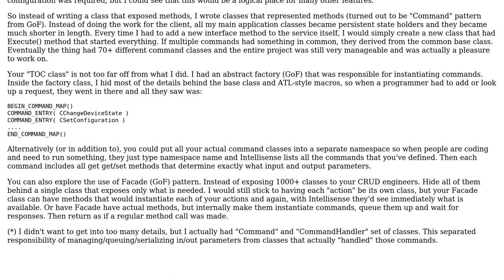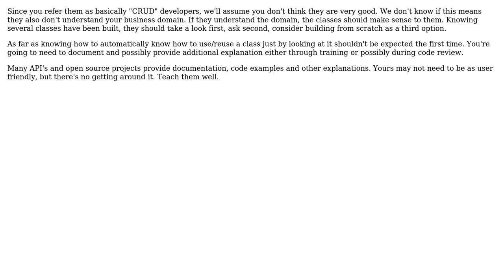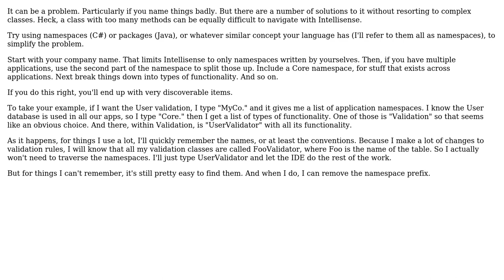Software Engineering: Is discoverability for developers a problem when using SOLID principles?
With thanks & praise to God, and with thanks to the many people who have made this project possible! | Content (except music & images) licensed under CC BY-SA | Music | Images & others | With thanks to user pdr user JeffO user ElGringoGrande user DXM and the Stack Exchange Network Trademarks are property of their respective owners. You are responsible for your own actions.